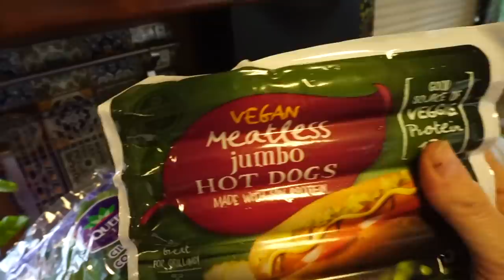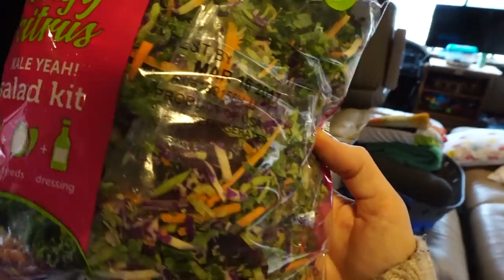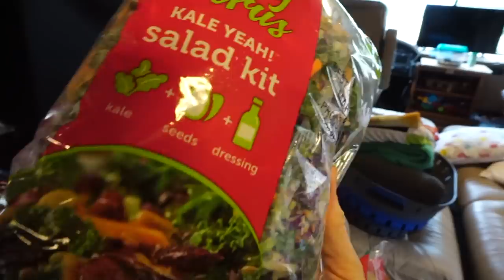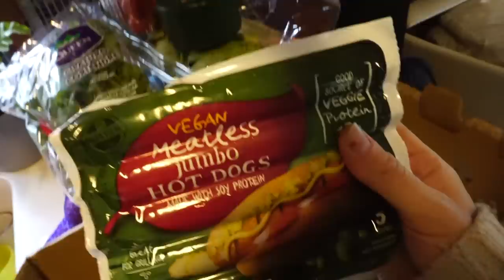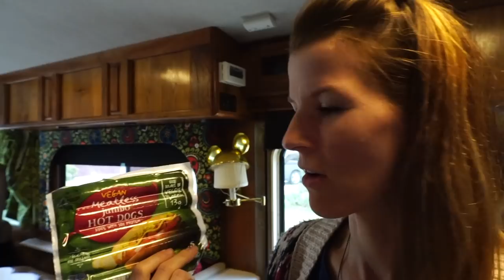BRITISH OR IRISH BREAKFAST? in an RV: FULL TIME TRAVEL VLOG w/5 boys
Siobhán tests a British Breakfast staple on the whole family.  This is a test, from us Americans, to see which is better: the British Heinz Beans or the Irish Batchelors Beans.  Then she takes us through some of our grocery haul at Aldi and gives her review on some Vegan Hot Dogs.

Opening Title Track Music is “How Majestic” by Trent & Siobhán
End Screen music is “We Can” by Trent & Siobhán

Music of the day:
National Anthem United Kingdom 2 - Traditional feat. Magnus Ringblom

Epidemic Sounds

Help support our family! Inquire about booking us for a house show! We’ll tell you how. Just fill out your information on our booking

One easy way you can help us, that doesn’t cost you a thing is to make your regular Amazon.com purchases through our associates link.  Just click on the link and do your shopping and Amazon will give us a little kick-back as a way of saying, “thanks for the referral!”

Check out our good friends, the Baumans, who are also on the road fulltime in a toy hauler with their 5 children.

Short History of Trent & Siobhán and the Walker Family:
Trent and Siobhán met in 1999 in Bible college at Christ for the Nations Institute in Dallas, TX and did NOT fall in love. No, that came a few years later when they had both graduated college and went and lived in the real world for a couple years. When they met in real life they realized they were meant for each other and the rest is history.
Twelve years and five kids (all boys) later, they have sold everything they owned and taken their family on a full-time motorhome living adventure. Their goal is to share the love of Christ wherever they go and to sing the songs that are the overflow of their crazy life to the world. This family vlog is an accounting of said adventure and we hope you enjoy watching the insanity unfold and that you enjoy our songs and our “deep thoughts” and our homeschool lessons and anything else that comes with a family living in an RV. Want to see more of something? Have questions about us or what we are doing or anything like that, just leave a comment below and we will get back to you or address it in the vlog!